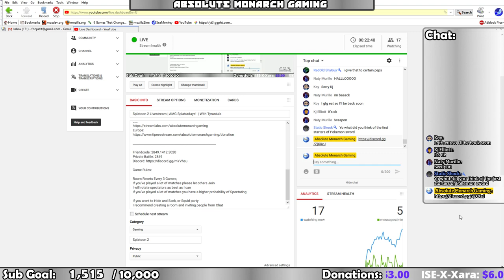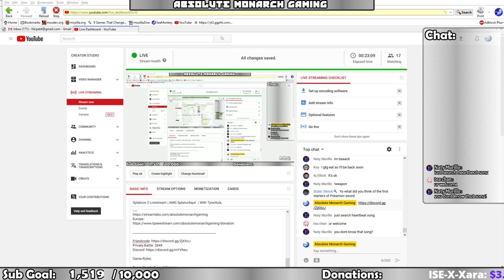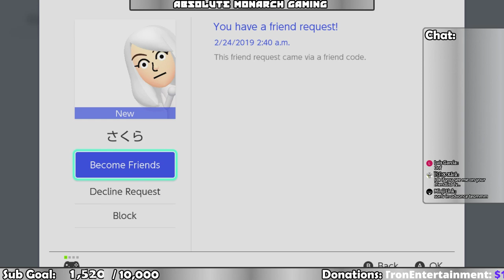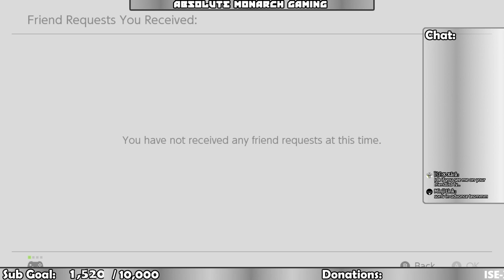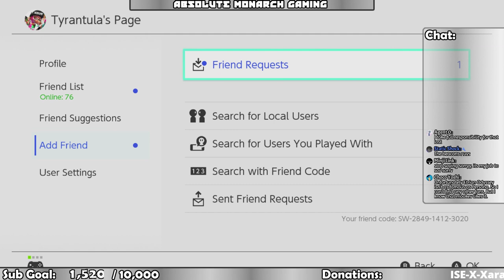Splatoon 2 Livestream | AMG Splaturdays! | With Tyrantula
Splatoon 2 Livestream presented by AMG: Absolute Monarch Gaming

It's Splatuesdays - and we have some Splating to do. Join Tyrantula for Turf Wars, Salmon Run, League Battle, and Private Battles. The new update is fresh! Splatoon 4.4.0 is now here! Next update will include Sheldon's Picks from Splatoon 1. Heard the news? Pancakes vs. Waffles splatfest was announced. Which side are you choosing?

Check out the discord channel,